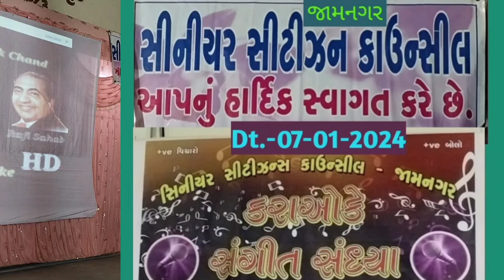Vinodray Parmar (Senior Citizen Council ) nice Performance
Program of Senior Citizen Council at Jamnagar, Dt.7-1-2024.